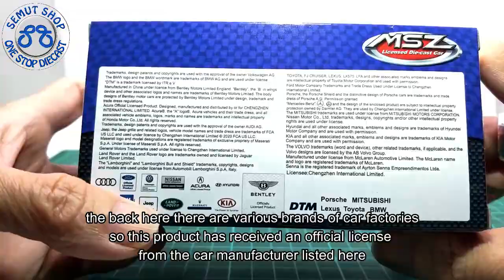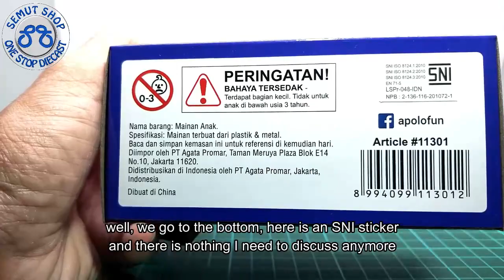Apolo MSZ Volvo FM Indonesian Garbage Truck Miniatur Diecast truk sampah Indonesia Volvo Fm unboxing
Miniatur Mobil Apolo Volvo FM indonesian Garbage Truck

- Ukuran lebih kurang Panjang 11cm Lebar 3.5cm Tinggi 6cm Skala 1:72
- Pintu belakang bisa dibuka

Tomica Indonesia
Kinsmart Indonesia
Welly Nex Indonesia
Maisto Indonesia